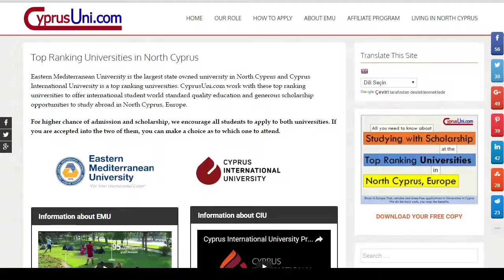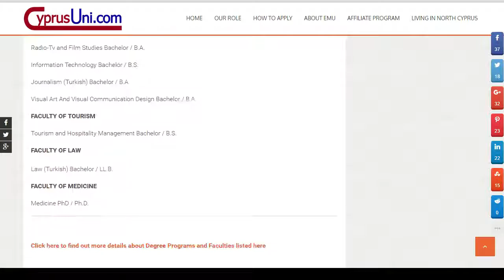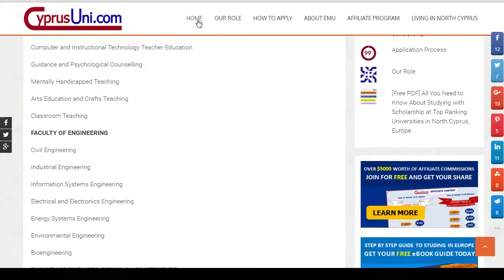Master Degree Programs Offered English in North Cyprus, Europe